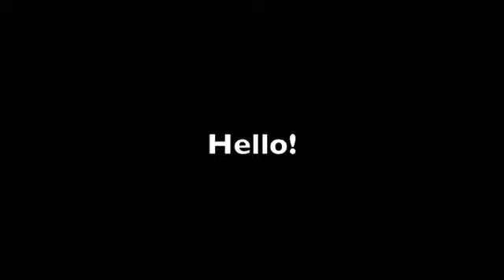ANNOUNCEMENT - PLEASE WATCH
Just a heads up that the next few vids that come your way are not going to be from a fandom I'm actively in and are also probably not what you subscribed for. But perhaps you will enjoy them anyway!